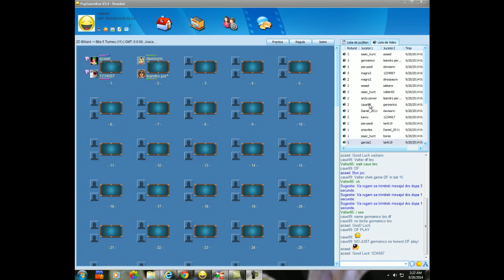df5balltm 20 09 14 02 24 AM